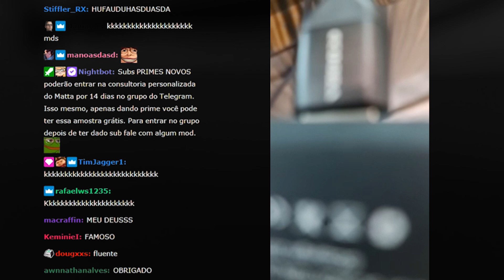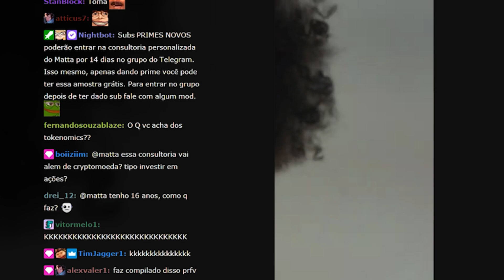Matta é Reconhecido por Gringo nas Ruas do Panamá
» Conheça a MTZ Consultoria, consultoria de criptomoedas do Matta e obtenha toda uma gama de serviço personalizado de acordo com a sua demanda

» Cadastre-se na Binance, a maior exchange de criptomoedas e comece a INVESTIR